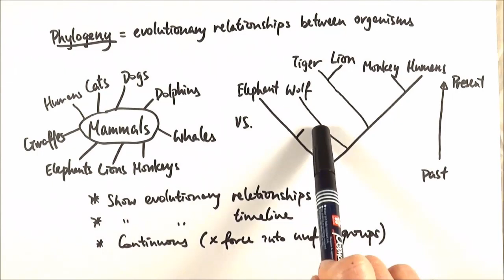The Tree With Many Branches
Want to build an evolutionary tree? Here's your chance to learn how. The field of bioinformatics was born out of the need to manage, analyze, and examine raw genomic data in meaningful and exciting ways, such as the discipline of computational phylogenetics would provide. The evolutionary inferences reached among the several peer-reviewed articles contained in this book are neither novel nor breakthrough. However, it is in the application of computational techniques, experiment design, and probabilistic models where this research finds a stronghold. As a matter of practicality, the original manuscripts have been edited for a broader audience due to its highly technical language. The essays compiled in these pages have undergone a facelift, from their original scientific format into a more reader-friendly layout, as to better accommodate two different perspectives - both experts and non-experts alike. Available through Amazon, Barnes & Noble, Books-A-Million, and all major book sellers.